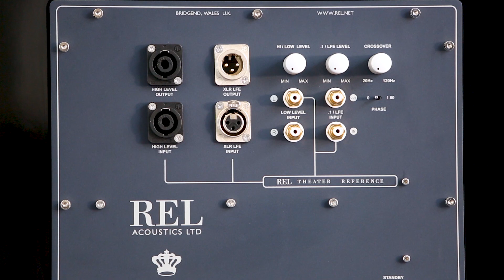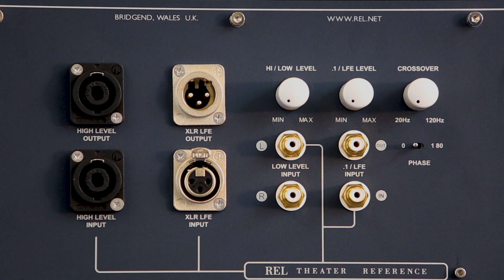Peak Vs. Continuous Watts - Learn the difference between these two amplifier power ratings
In our experience, peak power is generally used as a marketing ploy to sell subwoofers or amplifiers. It's a much hackneyed technical description. So, I”ll give you an example. We have a piece that's 1000 watt amplifier. It is alleged to be able to handle 1700 Watts on peak. Awesome. What we really need to be able to do, and this speaks to the ownership experience and not just whether it can play massively loud for very brief periods of time.

0:30

We insist on these things, being able to do this for hours and hours and hours on end. It's the only way we know to make sure or that our amplifiers and our drivers are as a robust as they need to be for longterm ownership.

So we rate our pieces extremely conservatively and we do it because we know that's what actually matters in the real world. Having a momentary joy ride is great. If you're a car guy, it's a little bit like having nitrous oxide in your car and you push a button and your motor suddenly turns into an 800 horsepower raving maniac.

1:00

And, it does that until you blow the motor up about 20 seconds later if it's not designed to do that. It’s much more important for us, that we have quality that's reliable, durable, and robust, that will last for 10, 15, 20 years of enjoyment.